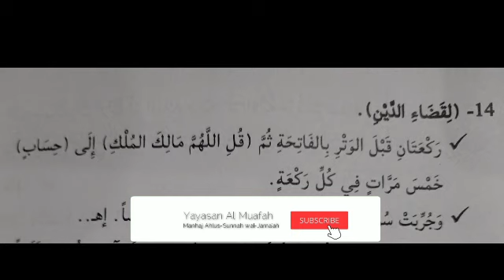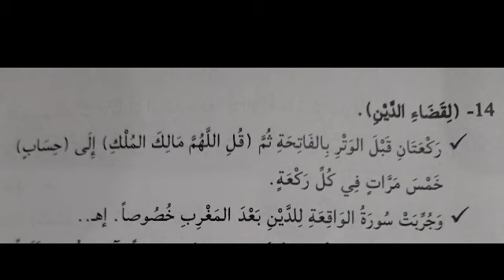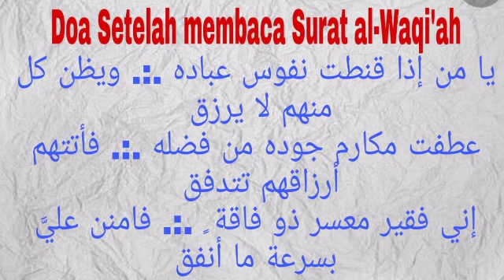Ingin Kaya Hutang Cepat Lunas Baca Surat al-Waqiah (Kaifiat Syekh Ahsan al-Ba'qili)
Hutang banyak Sunggal kampung bakal beres ngamalin kaifiat dari syekh Ahsan al-Ba'qili Radhiyallahu Anhu

Solusi terkubur Hutang

Hutang langsung buron dibacain surat alwaqiah dengan kaifiat syekh Ahsan al-Ba'qili Radhiyallahu Anhu.

Benar benar manjur khasiatnya...  Yaqinlah dan amalkan secara Istiqomah tentunya dibarengi usaha yang maksimal. Karena Allah Taala pasti menolong hambaNya yang beriman dan bertaqwa. Ingat setiap ada satu kesulitan di situ ada dua kemudahan.